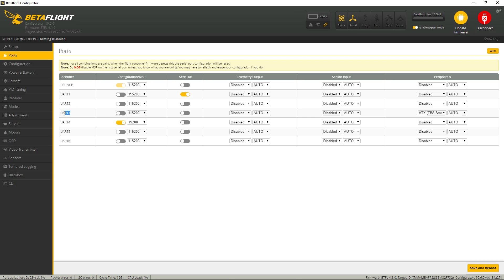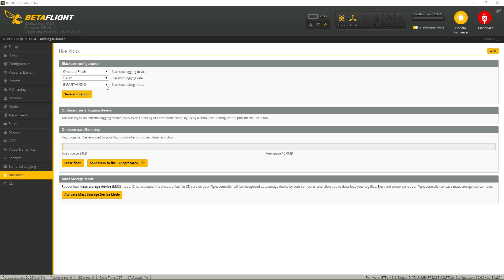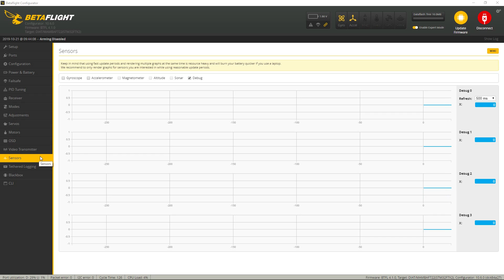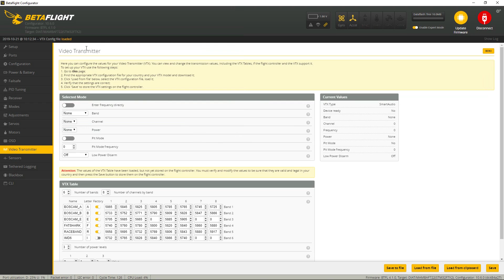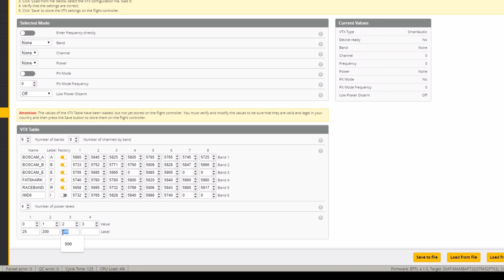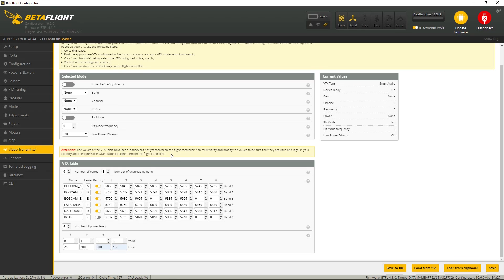Betaflight Tutorial - VTX Tables (SmartAudio, IRC Tramp)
VTX:
TBS UNIFY